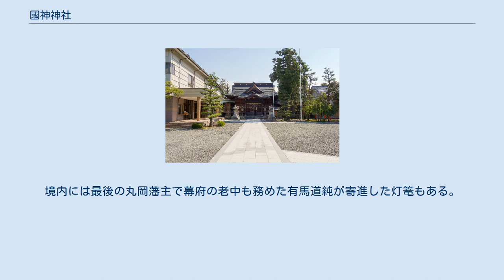國神神社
國神神社（くにがみじんじゃ）は、福井県坂井市丸岡町にある神社である。
継体天皇の子である椀子皇子（まるこのおうじ）を祀る。
 延喜式神名帳に坂井郡の「國神神社」としてその名が残る式内社で、1200年以前の創建。
社伝『神社明細帳』には、継体天皇と倭媛との第二皇子である椀子皇子が生まれた地「磨留古乎加」（まるこおか）に皇子の胞衣（胎児を包んでいた膜と胎盤）を埋めて神明宮としたのが起こりとされている。
 1576年（天正4年）に、柴田勝豊が「磨留古乎加」に丸岡城を築いた際に、元あった場所から現在の場所に移され、以後、丸岡城の歴代城主の保護・寄進を受けた。
 1874年（明治7年）11月18日に県社に列せられ、1908年4月26日に神饅幣串料を供進する神社に指定された。
 1948年（昭和23年）6月28日の福井大震災によって、杜殿・樹木などが倒壊焼失したが、1962年7月15日に本殿（神明造）幣殿・拝殿を造営し、再建された。
1982年に再建20周年の記念事業として宝物殿を新築し、玉垣が建立された。
 室町時代にさかのぼる「絹本著色白山参詣曼荼羅図」（福井県指定文化財）をはじめ、丸岡城主本多重昭が奉納したと伝えられる天国宝剣、閻浮壇金千手観音など、多くの文化財が残っている。
境内には最後の丸岡藩主で幕府の老中も務めた有馬道純が寄進した灯篭もある。